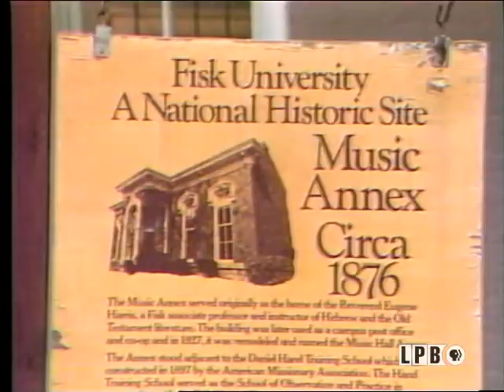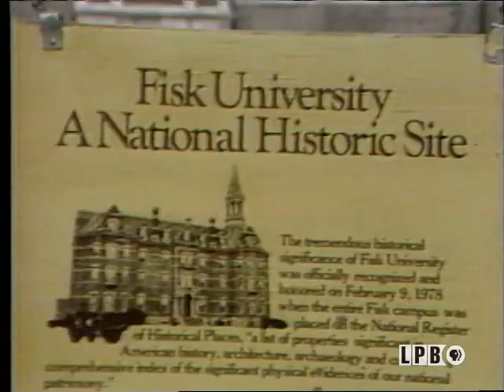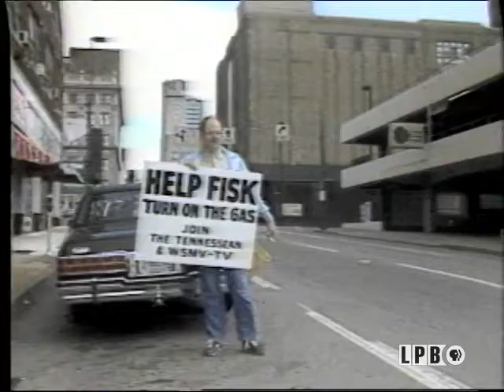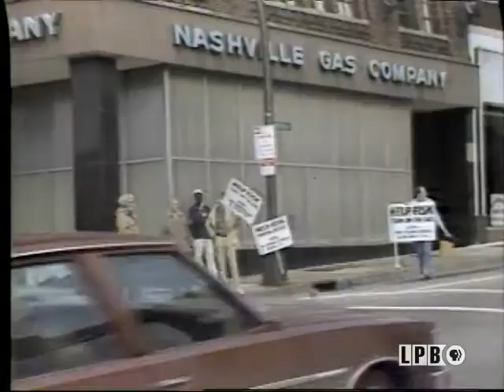Fisk University | Folks (1984)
This episode of the series “Folks” from May 13, 1984, focuses on Fisk University, a historically black college and university established in 1866 in Nashville, Tennessee. Genevieve Stewart first reports on the history of Fisk University, the school’s famous alumni, including W.E.B. Du Bois, and the influx of respected scholars and researchers from the Harlem Renaissance. She interviews Dr. John Cottin, former professor, Dr. Roberta Tyson, alumna, and Billye Sanders, alumna. Next, Rob Hinton profiles the Fisk Jubilee Singers, a choir known for performing Negro spirituals. His profile includes highlights of their performance of “Ain’a That Good News.” Lastly, Hinton reports on the financial problems facing the school and the efforts by students and Nashville residents to raise money to pay their $177,000 gas bill. He interviews: Gina McFarland, student; David Satcher, the president of McHarry Medical College; Lamar Edwards, director of development; Dr. Axel Hansen, trustee; and George Neely, the Dean of Academic Affairs.